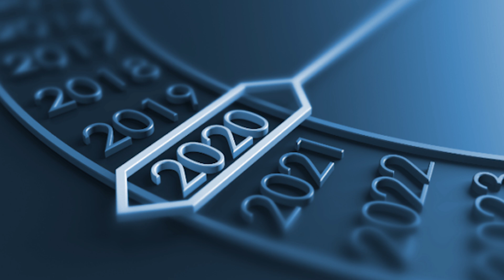कर्क राशि Cancer 16 से 24 जनवरी | Kark rashi weekly horoscope 16 to 24 January 2020. Deshi Bhakti